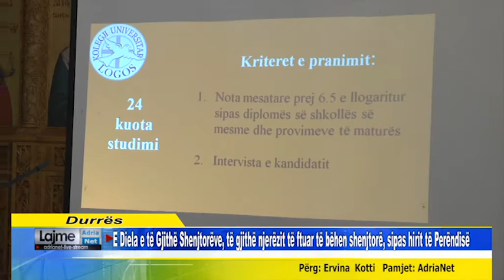E Diela e të Gjithë Shenjtorëve, të gjithë njerëzit të ftuar të bëhen shenjtorë, sipas hirit zotit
E Diela e të Gjithë Shenjtorëve, të gjithë njerëzit të ftuar të bëhen shenjtorë, sipas hirit të Perëndisë